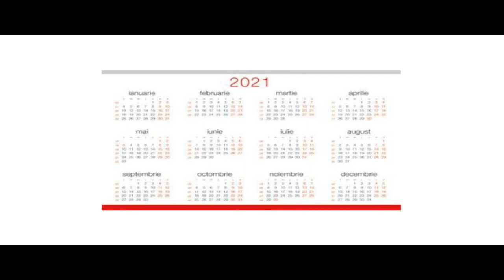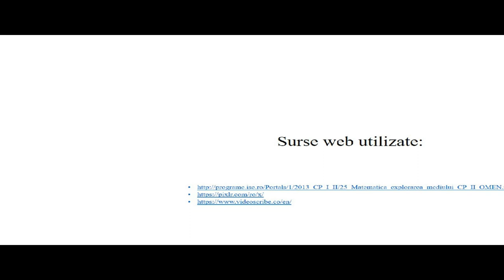Cu Matematica în vacanță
Acestă resursă este un material video, cu durata de 2:34.
Valorifică experiența de viață a elevilor în procesul de învățare, achizițiile dobândite prin diverse activități formale și nonformale, contribuind la creșterea motivației și implicării în propria învățare, precum și la realizarea de conexiuni între ceea ce învață la școală și viața de zi cu zi.
Poate fi utilizată și la alte discipline/ alte clase.

Autor: Loredana Crișan